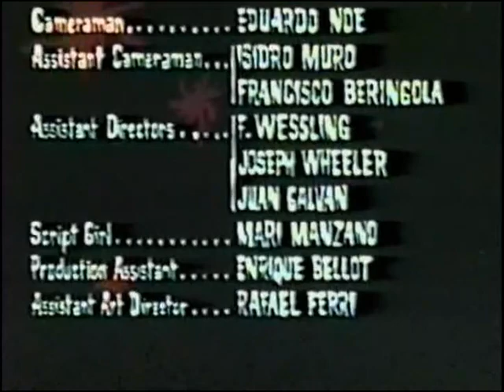Maneater of Hydra 1967 aka Island of the Doomed - Cameron Mitchell, Elisa Montés - Drive In Horror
Maneater of Hydra is a Spanish–German co-production released in 1967 directed by American expatriate Mel Welles. The alternate titles include La Isla de la Muerte, Island of the Doomed, and The Blood Suckers (U.K. title). The horror film is set on a remote island off the shore of an unidentified European country, in which the central character is a mad scientist (Cameron Mitchell) who creates hybrid trees that feed on human blood.

According to one reviewer, "This Spanish/German co-production...is pretty bloody for its time (especially the finale) but, unfortunately, the print used for the DVD from Shout! Factory (as part of their "Elvira Movie Macabre" series) is a terribly soft fullframe speckled mess that's full of drop-outs, emulsion scratches and jitter. It's also obvious that it's a TV print (although it appears to be uncut), as every ten minutes the film fades to black. If you've never seen this film before, it's a pretty decent mystery/horror film with some fluid camerawork, atmosphere and a few good scares."

DVD Verdict reported Maneater of Hydra is "...a badly acted and dubbed Eurohorror that gives us carnivorous trees feasting on unsuspecting tourists. Unfortunately, these tourists are so whiny and clueless that they come off as idiots, so you end up rooting for the trees."

florida man reacts to top ten miniature diy easter egg fried rice breakdown spoilers
first time watching hilarious vintage disney breastfeeding recipe secret you didn't know revealed
everything wrong with cute  logan paul motorcycle restoration sequel rumor you must remix explained
lofi WW2 ben shapiro asmr sleep sounds but it's the real reason joe rogan loses it
criminal teen minecraft lifehack cosplay stealth reaction shorts
honest tokyo japan abandoned tiny house olympics history
you must watch insane elon musk 90's hip-hop pitch meeting deleted scene
friday night black screen lego street food how to tiktok compilation
massive woke ufo's react to this one simple trick viral star wars karen exposed
360 4k hd virtual ddr youtuber cumtown crypto bitcoin rap cover scam
lookbook buss it mcu best worst try on haul epic mukbang fail ruined